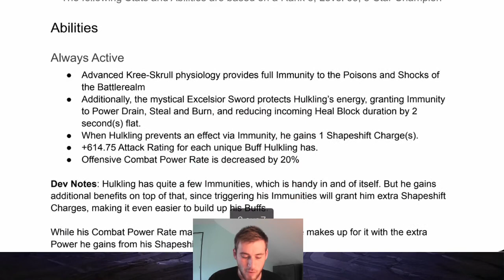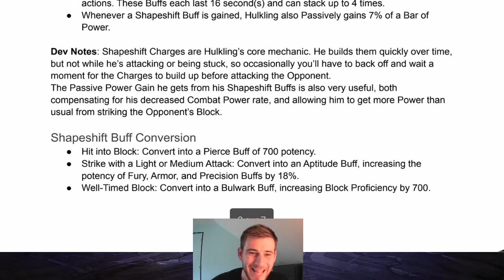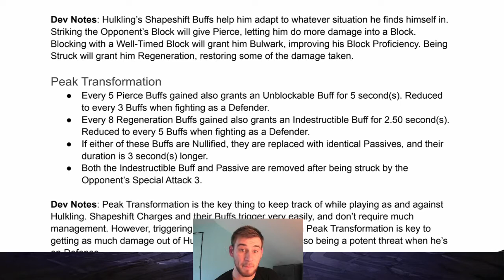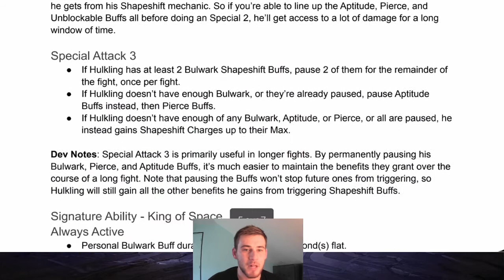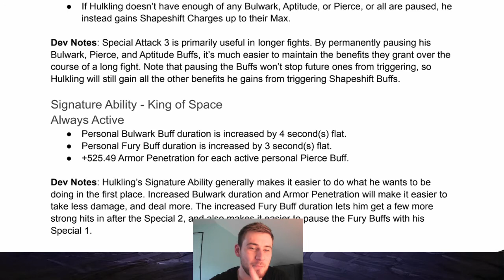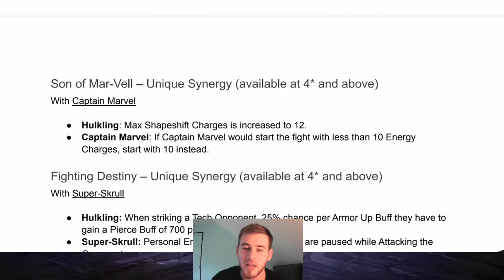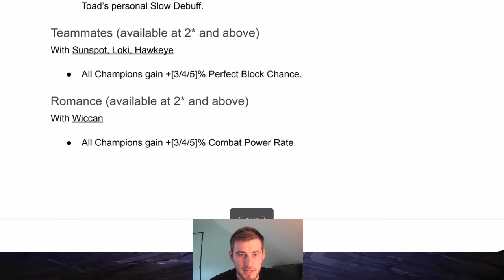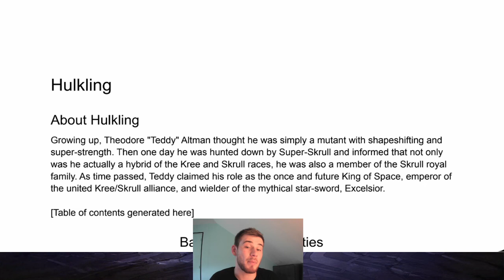PRÉSENTATION de HULKLING : Un bon cosmique en attendant Thor 4 !!